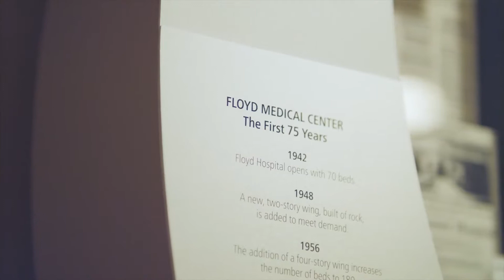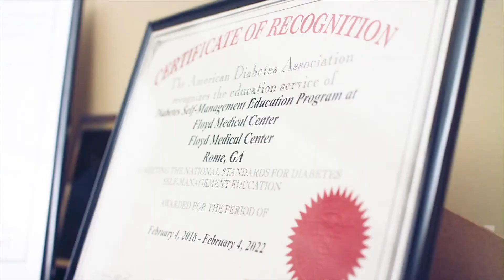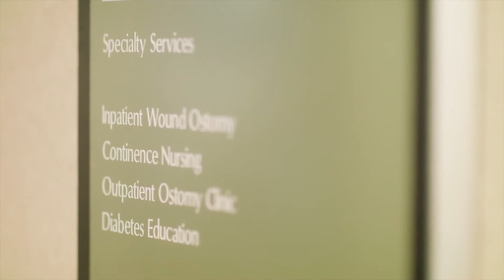2018 Community Leadership Award Winner Floyd Medical Center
Efforts to address diabetes epidemic plays role in Floyd earning Georgia Hospital Association Community Leadership Award.